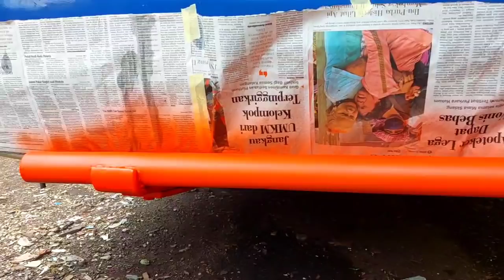CALON ALS 270 REBORN ‼️ PEMASANGAN INSTALASI AC KABIN DAN SUDAH HAMPIR SELESAI